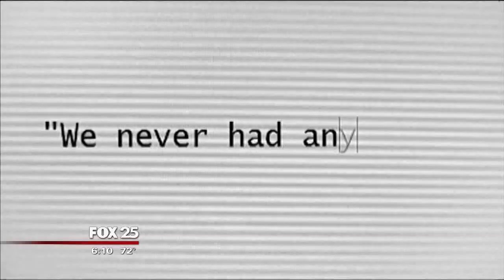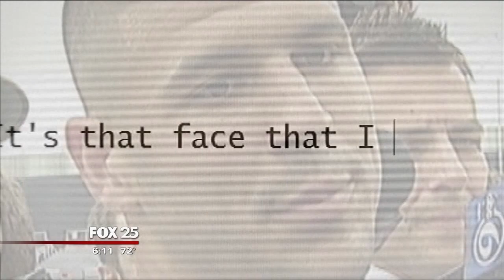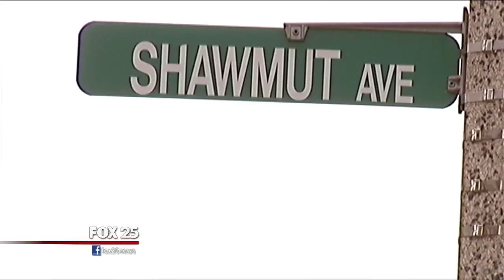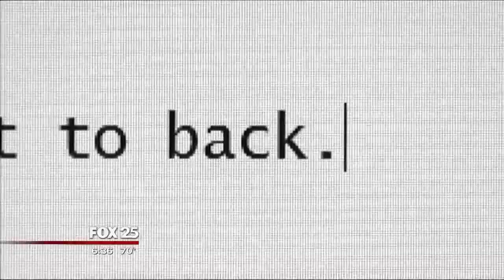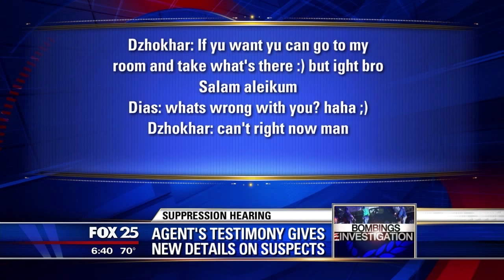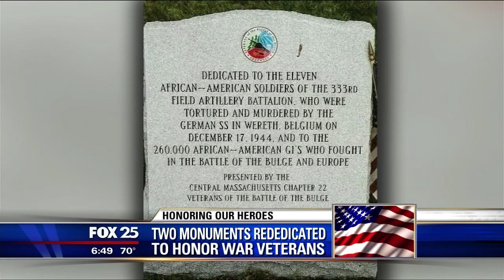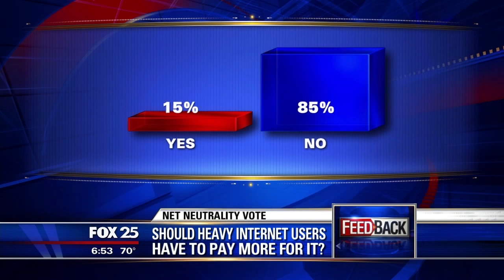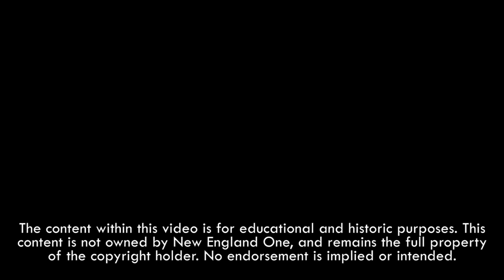WFXT Fox 25 News at 6 - Full Newscast in HD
6pm broadcast of Fox 25 News at 6 - recorded on 05/15/2014 in high definition. Commercials have been cut out, WFXT promos were left in.